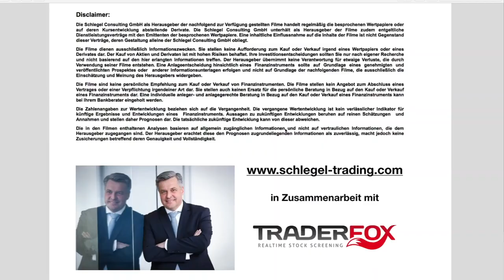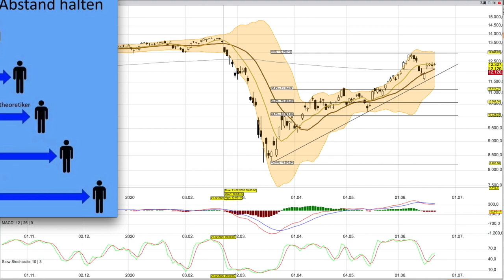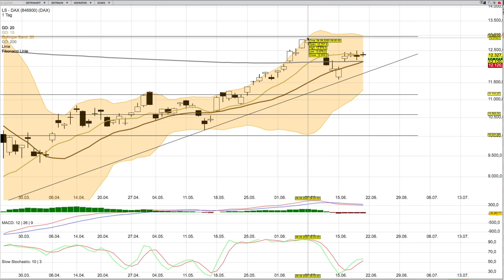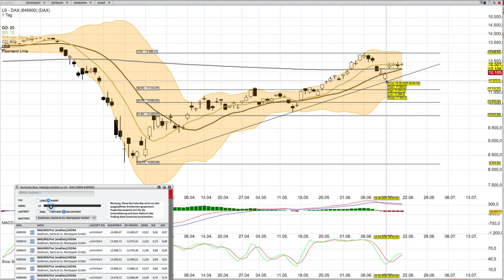DAX Analyse per 22 Juni